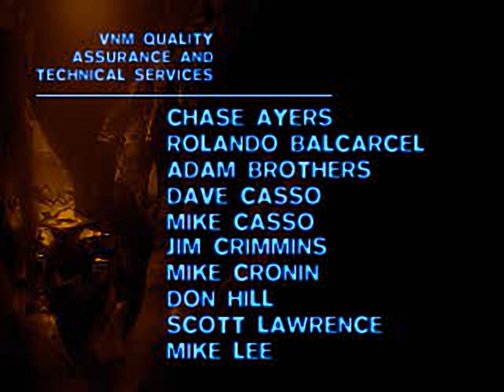The Divide - Enemies Within - all videos for the Playstation 1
00:00 - CREDITAV.STR
02:41 - DEATHAV.STR
02:47 - END1_AV.STR
04:29 - END2_AV.STR
05:11 - INTROFLC.STR
10:23 - TITLE_AV.STR
10:30 - VNML_AV.STR